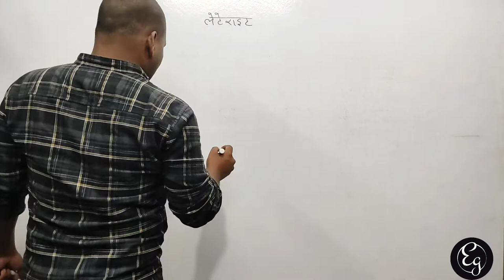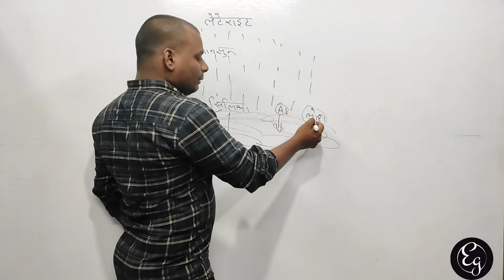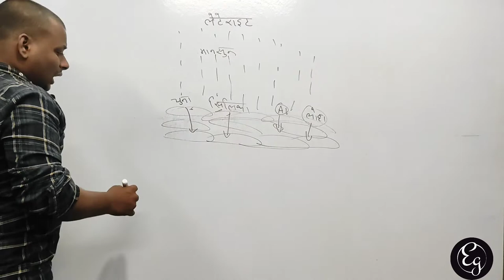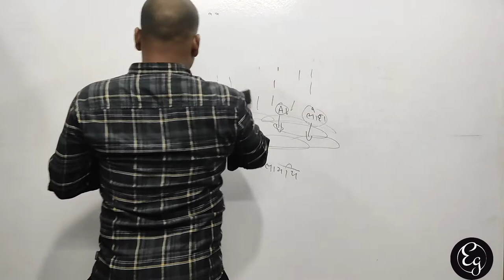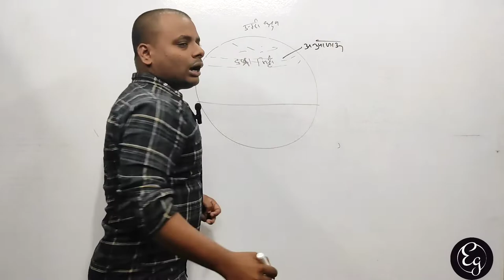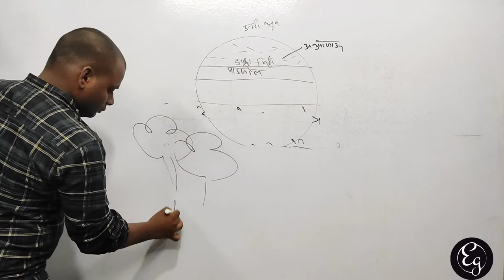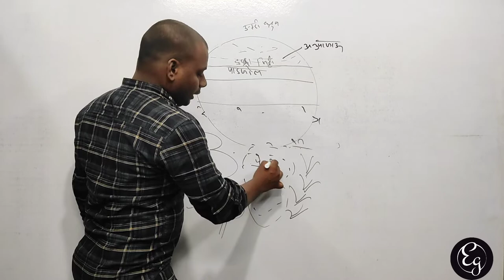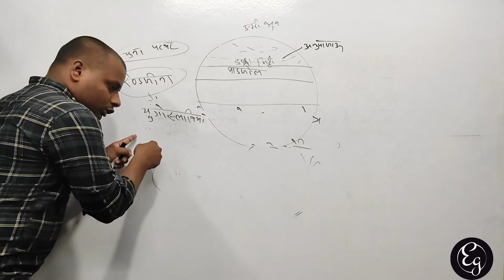लेटराइट मिट्टी और विश्व मिट्टी || soil part-4 || by bala (Mukesh) || for all competitive exams